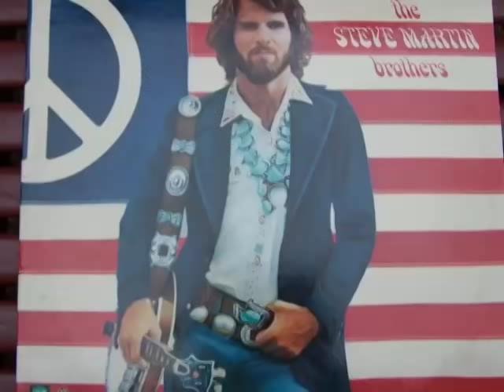Lisa Redfern "Steve Martin" song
This is my tribute song to Steve Martin. for more info on my recordings, etc,